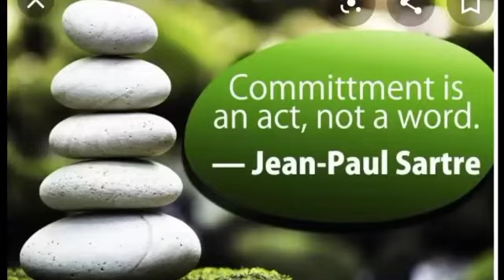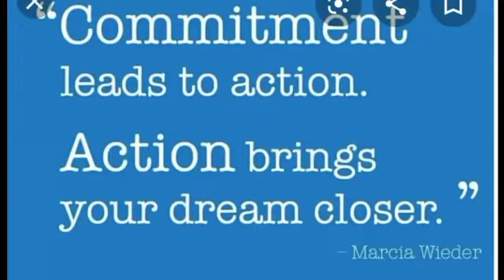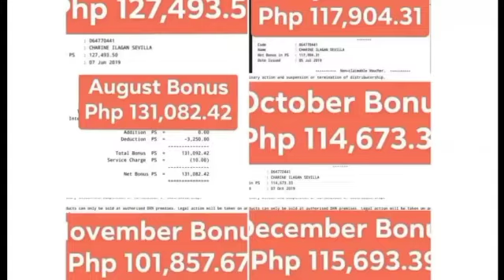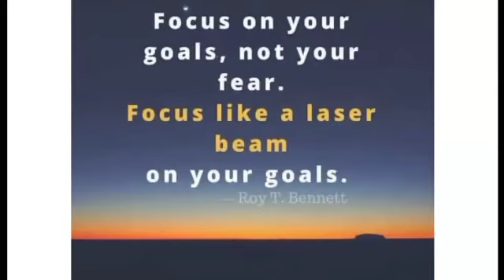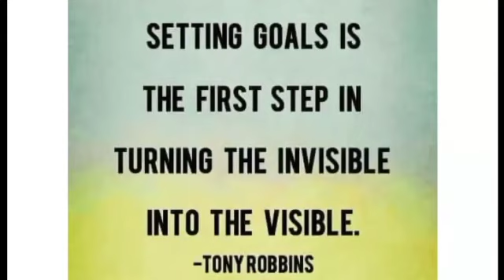CHARINE SEVILLA ATTITUDE..